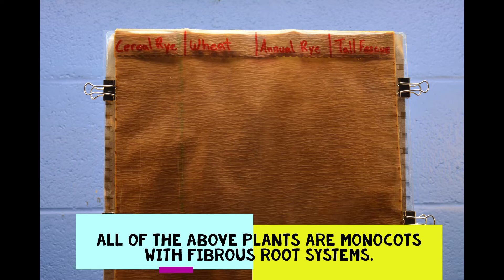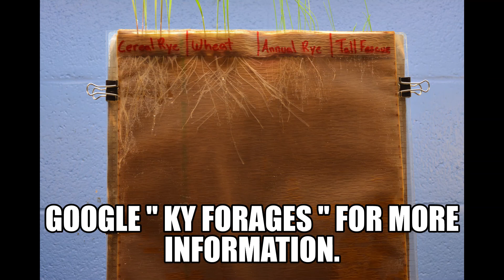Comparing Root Growth of Cover Crop Options-Gabriel Roberts and Ray Smith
This time-lapse video shows the root growth of cereal rye, wheat, annual ryegrass, and tall fescue for first two weeks following planting.